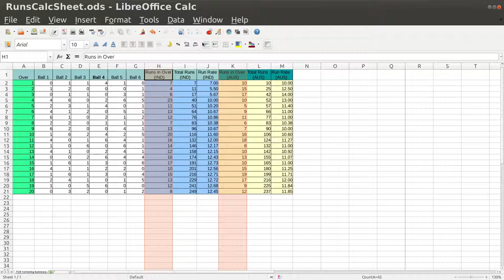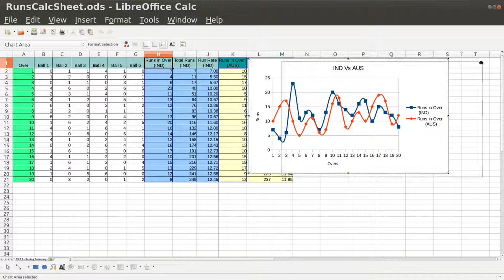Calc 15 Graph bet two Col